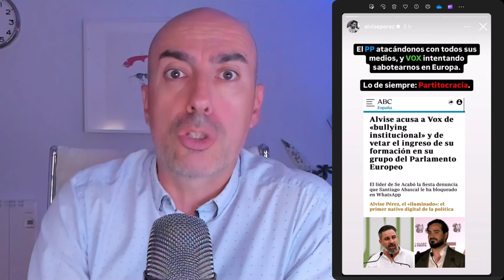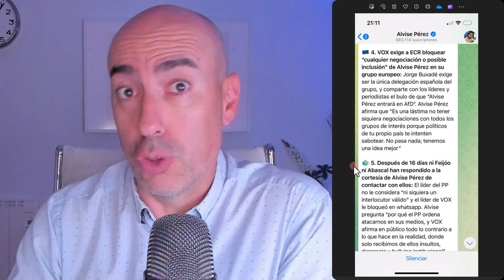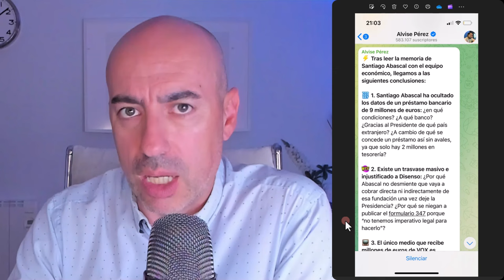📛 ALVISE ACUSA A VOX DE BULLYNG EN EUROPA Y DE BULOS SOBRE ACUERDO CON AfD 📛 Psicólogo analiza